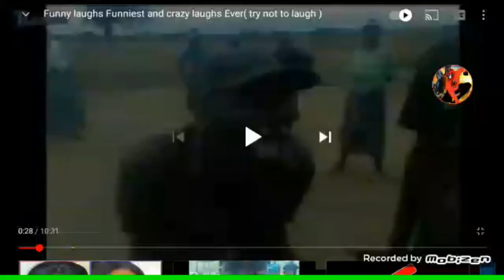Block Strike Zombie Part 3